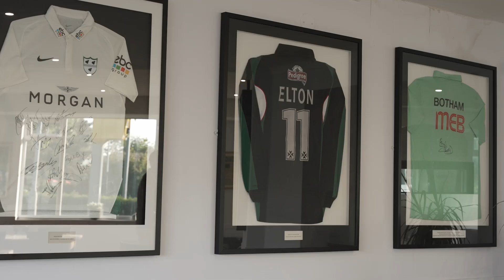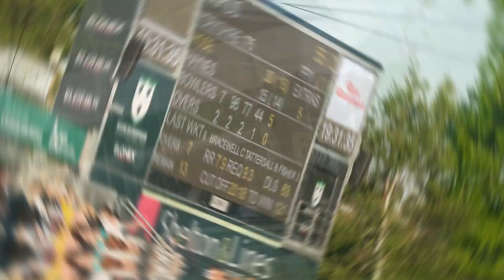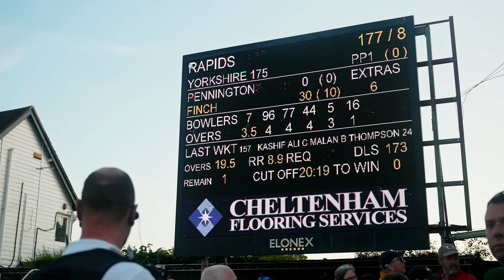Worcester Rapids T20 Cricket Blast Season launch 2023